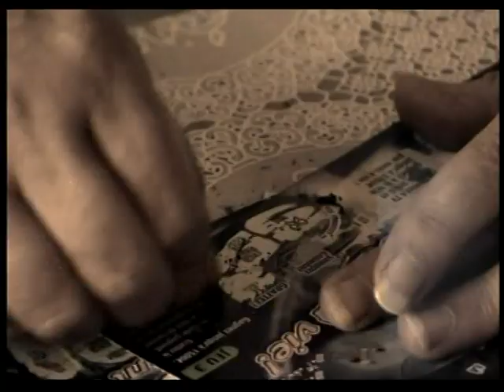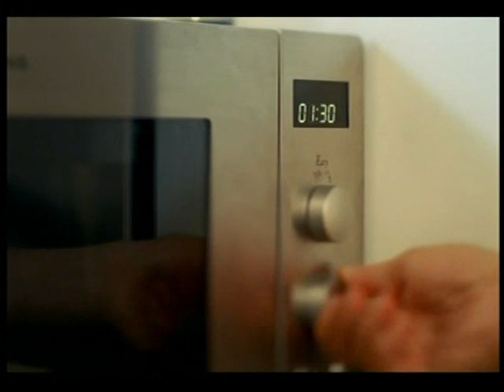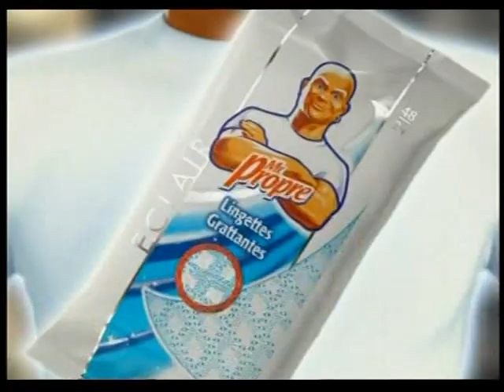TF1 29 Septembre 2006 1 Coming Next, 1 Page de Pubs , Début Euro Millions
Un Coming Next, 1 page de pubs et le début de l'Euro Millions après la Star Académy du 29 Septembre 2006 diffusée sur TF1 ! Archive provenant de mes archives personnelles !

D'autres archives arriveront dans le mois de Juin et peut-être en Juillet, si j'ai assez d'archives d'ici là !